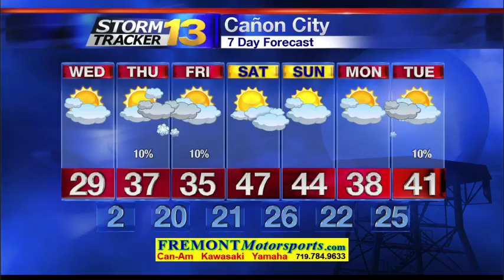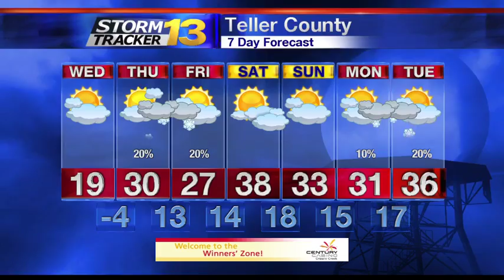Rachael's Tuesday Forecast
Temperatures are expected to get VERY cold tonight!  Another wave of snow moves in Thursday/Friday, but it won't produce anywhere near as much snow as we received with our most recent storm.